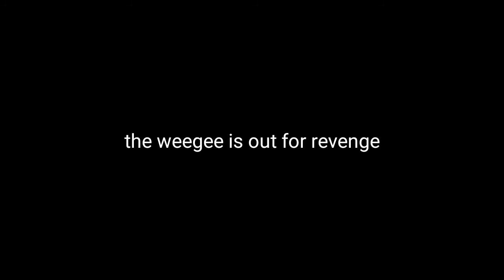maryo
maryo goes on an adventure to save the princess from the browser and win the day